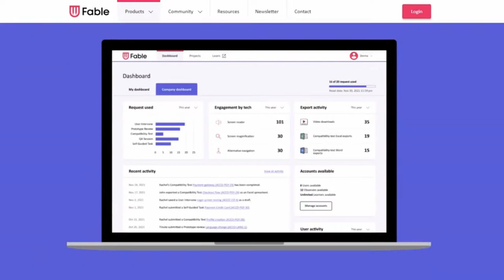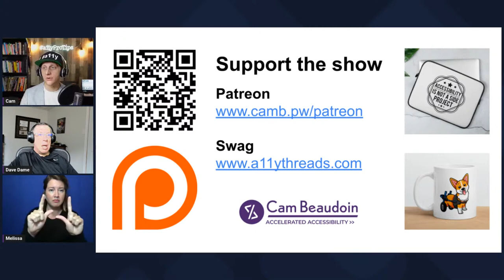Pathways to Success: Assistive Technology is critical to Program Management